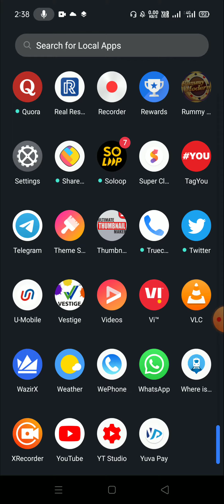Rummy modarn aap sinup 40 rs Refar700rs tak kamay.Today refar and earn.Refar and earn.New Rummy app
Yah aap ki kat bhi kah sakti hai to aap iske jimedar honge

Signup 40rs
Refar pe aap 700rs tak kamay

-Latest offer: get exclusive links in the app, share and register to 5 people and easily get Rs100. The more you share, more you make money. whatapp
Today refar and earn
Today refar and earn app
Refar and earn
Rummy modarn
New Rummy app
Tech allrounder
Rummy refar trick
Rummy se paish kamay
rummy modern
rummy modern unlimited trick
rummy loot
rummy nabob
rummy nabob tricks
rummy modern trick
rummy loot trick
rummy paytm cash withdrawal
rummy modern app withdrawal
rummy modern withdraw
rummy modern se paise kaise kamaye
rummy modern kaise khele
rummy kaise khele hindi
rummy modern paymentproof